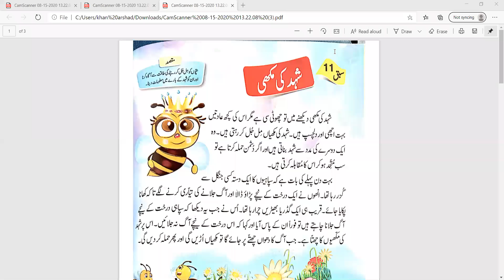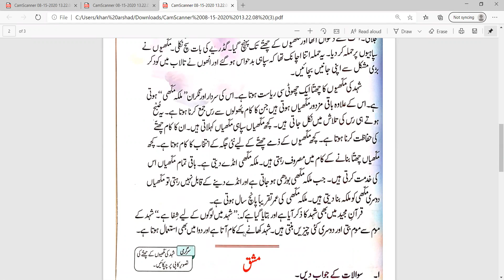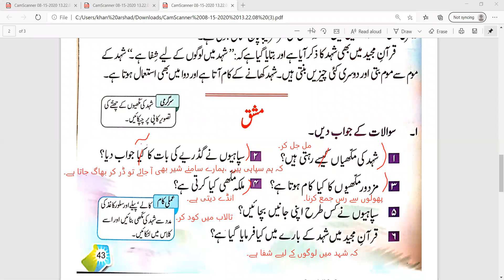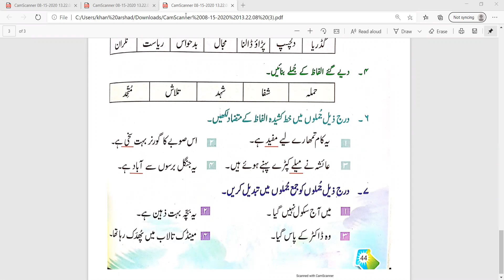Class 4: 5th week - Urdu شہد کی مکھی (reading + exercise)